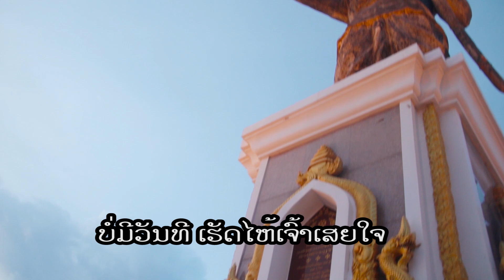ເຈົ້າໜ້າຮັກເກີນໄປ เจ้าน่ารักเกีนไป jao nar huk kern pai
ເຈົ້າຫນ້າຮັກເກີນໄປ(เจ้าหน้ารักเกีนไป)
ແຕ່ງໂດຍ:   ຕາວັນ ເປບຊີ ( tavan pepsi )
ຮ້ອງໂດຍ: ຕາວັນ ເປບຊີ ( tavan pepsi )